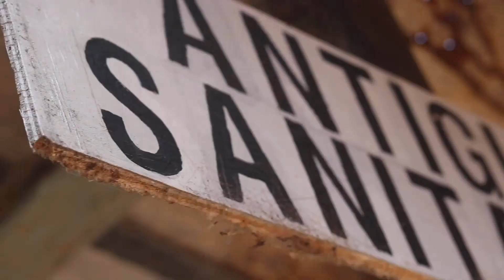MINA DE LAS 2 ESTRELLAS TLALPUJAHUA MICHOACAN